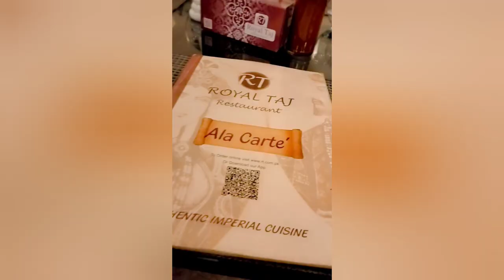Surprising my husband for his birthday 🎂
Hi i am Numra Fazilat
this vlog is about to my husband's birthday party witch i have given to my husband
this channel is for entertainment  and also for vlogs...

1)This video has no negative impact on the original works (It would actually be positive for them)
2)This video is  also for teaching purposes